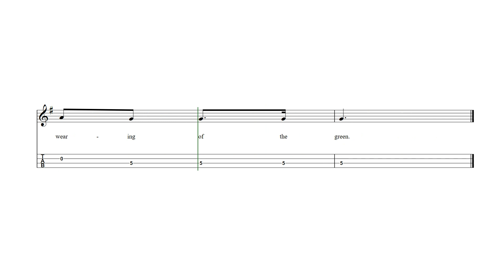The Wearing of the Green Mandolin Tab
The Wearing of the Green - mandolin sheet music and tab with lyrics and chords.